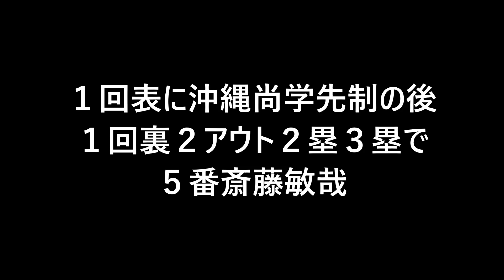東恩納蒼（沖縄尚学）立ち上がりピンチで５番を三振。終盤８回まで夏の覇者を慌てさせる好投【明治神宮野球大会高校の部２回戦仙台育英戦2022 11 19】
東恩納（ひがしおんな）蒼は沖縄尚学のエース。初戦仙台育英戦は8.1/3回非案が１１の失点５。８回までは夏の覇者を翻弄し特にチャンスで中軸を抑え込んだ。変化球のボール球が多く球数も増えて最終回は球威が落ちていて痛打連打されてサヨナラ負けした。課題を修正できればセンバツは優勝候補と呼ばれることになりそうだ。